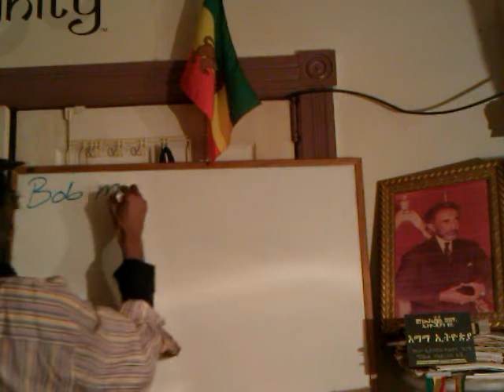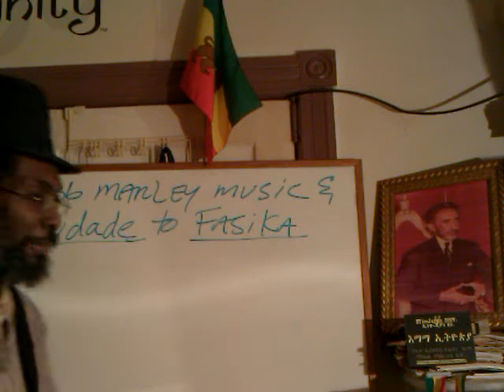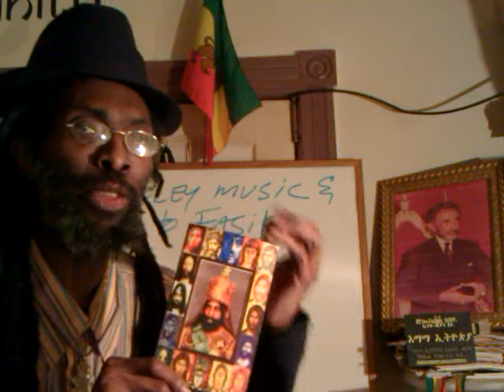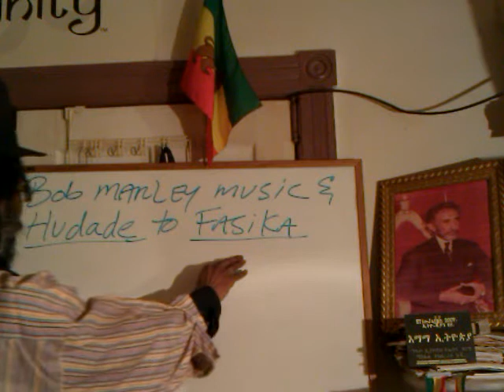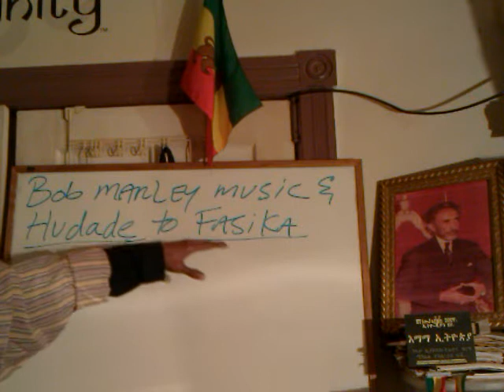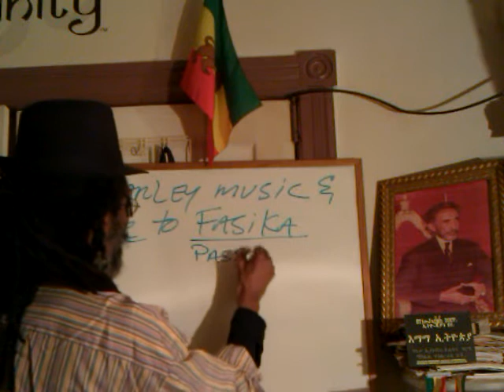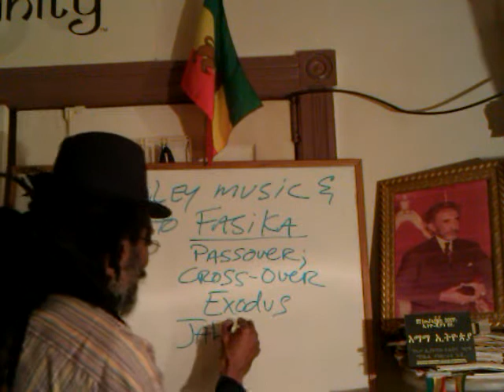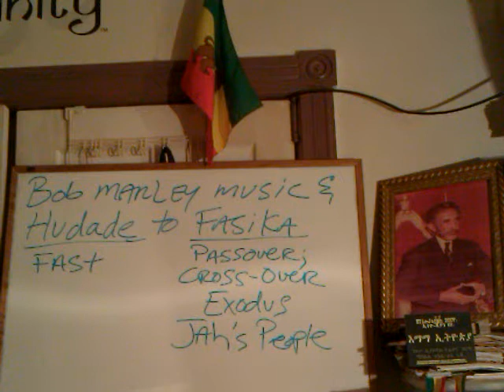BOB MARLEY WAILERS MUSIC & ETHIOPIAN HOLY FAST - Hudade to FASIKA (Passover-Exodus) pt1